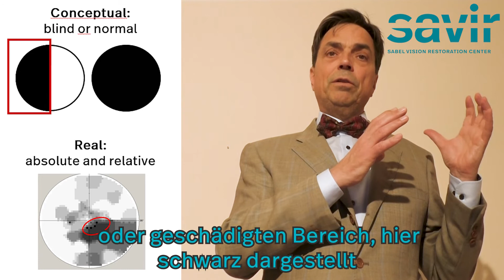Savir Videoserie 4: Gesichtsfeldtest und Gesichtsfelddiagramm kennenlernen (Deutsche Version)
- Was ist das Gesichtsfeld? Was bedeuten die Gesichtsfelddiagramme für Sie? Dieses Video führt Sie in die Definition des Gesichtsfeldes ein und erläutert den Gesichtsfeldtest: die Perimetrie.

00:00 Was ist das Gesichtsfeld?
00:27 Humphrey Gesichtsfeldtest (Perimetrie)
01:03 Einfacher Gesichtsfeld-Selbsttest
02:05 Wozu brauche ich den Gesichtsfeldtest

Diagnose Glaukom, Sehnervschädigung, Retinopathie, Sehverlust nach Hirnschädigung z. B. durch Schlaganfall oder Unfall? Wenn Sie mehr über das Savir-Center und die Behandlung erfahren möchten, können Sie:
2) Uns auf Facebook finden: @savircenter
3) Uns direkt per E-Mail oder Telefon Kontaktieren:

Savir Center
Ulrichplatz 2
39104 Magdeburg
Germany